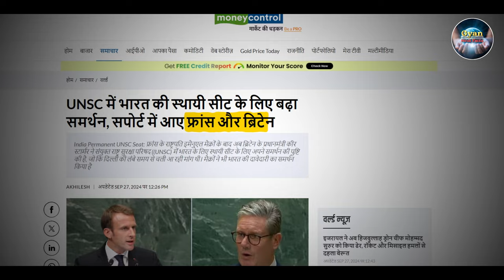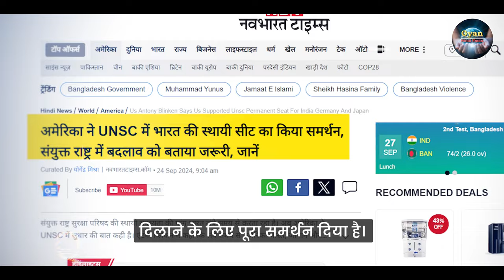फ्रांस का वीटो भारत को मिला? | India 3rd Powerful Country for VETO against China | UNSC India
India Emerges 3rd Most Powerful Country In Asia Surpassing Once “Super Powers” Russia & Japan – Lowy Institute. India has surpassed Russia and Japan to become the third most powerful country in Asia after the US and China. Japan’s waning power has been attributed to its economic decline. UN remains prisoner of past, Global South cannot continue to be short-changed: Jaishankar on UNSC reform Jaishankar made these remarks at the 2nd Foreign Ministers meeting of G20  2024.